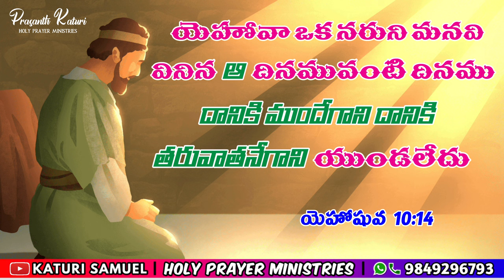Today Bible Promise 09.11.2023